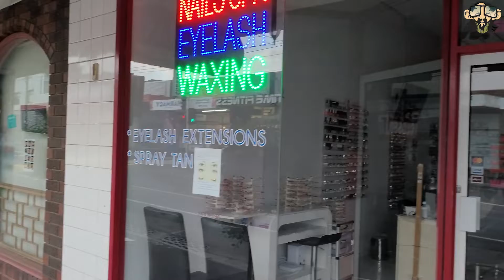Indian student lockdown life in australia diaries | Sk Ke Kissey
Hey Guys,

This video shows a day in the life of Indian students in Australia while the lockdown is going on in Melbourne.

In this video I'm going to my nearby supermarket "Coles" in Melbourne, Australia. Recently lockdown was declared in Victoria due to which most of the places have been shut. In this video I'm talking about the current situation in Melbourne, how are people coping with it, what are the rules and regulations that the government has implemented.

The situation very similar in lot of countries across the world and similar situation is going on in Melbourne at present. As an Indian in Overseas it becomes a bit tough but we are still trying our best to make the best of the situation.